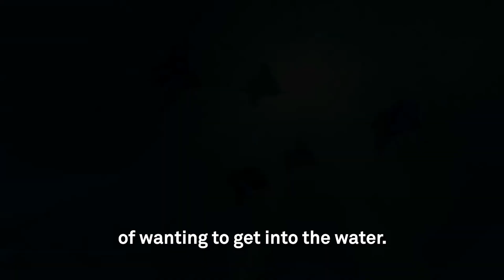The Blu Rave Reviews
"I love to scuba dive, so it was really that sense of wanting to get into the water." - See why you should dive into THE BLU.

Below the surface lives the largest creature on Earth: the blue whale. These majestic giants once ruled the oceans, but now they need our help. Venture deep beneath the waves to a research station, where you’ll join an elite team of divers on an urgent quest. Power up an AquaScooter and maneuver through shipwrecks, ravines and circling marine life to help reunite a family of whales. Soon you’ll discover that in an ocean full of wonders, the blue is the most wondrous of all.